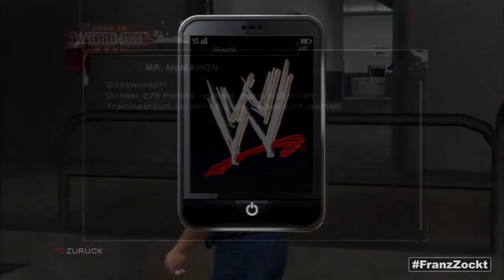SvR11 [HD] #005 - CREEPY! Überall Druide ● Let's Play WWE SmackDown vs. Raw 2011 RTWM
Wrestling Game von THQ (2010) für PS2, PS3, PSP, Wii und Xbox 360.

«LET'S PLAY WWE SMACKDOWN VS. RAW 2011 ROAD TO WRESTLEMANIA»
Kommentiertes Gameplay von FranzZockt (2013) auf der Playstation 3.

XGSHOP.DE
FranzZockt wird dir präsentiert von (XGames Garbsen), dein Online Gaming-Shop, auch für Wrestling Games.